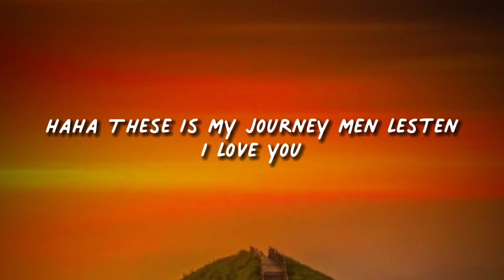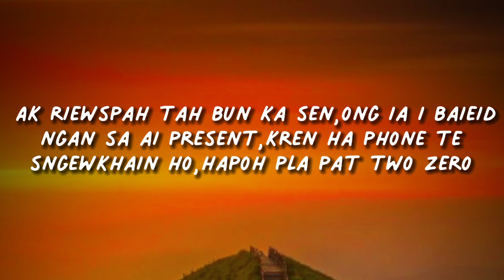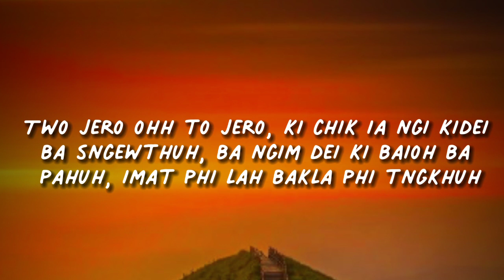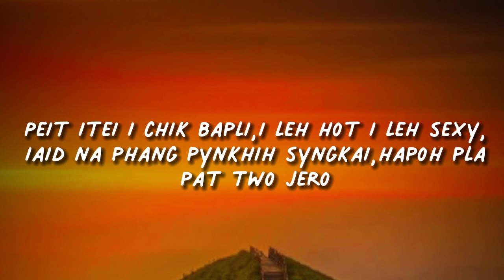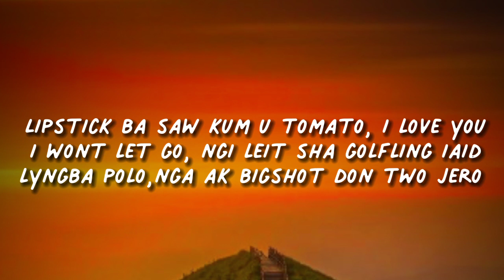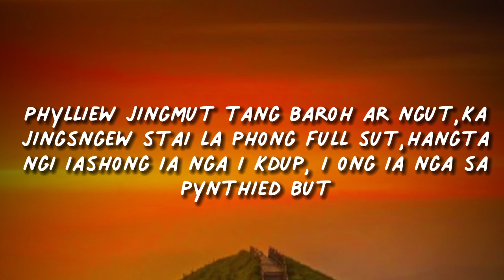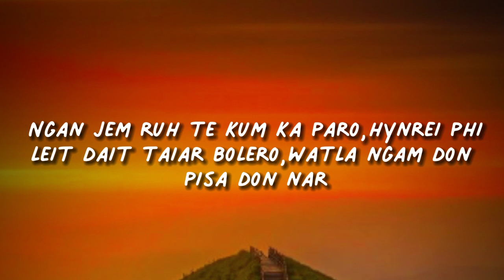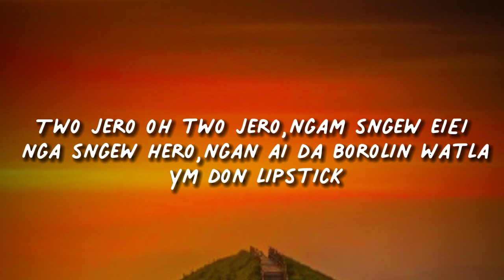Two zero (jero) lyrics || Khasi rat song || support me 1k+ subscribers 🙏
Tq to all my supporter and viewers ...
    these vedio is belong to private (me) only.
    me / messages me in instagram